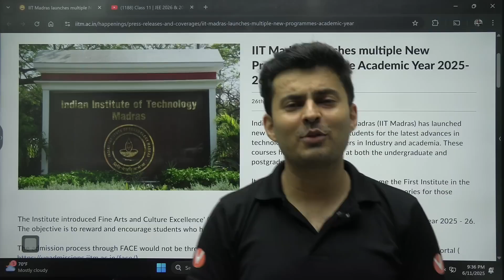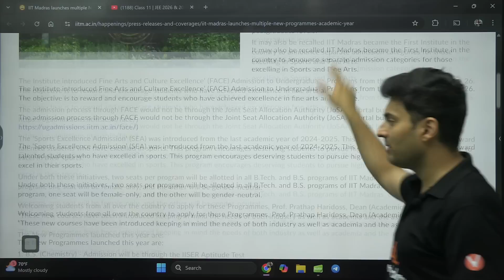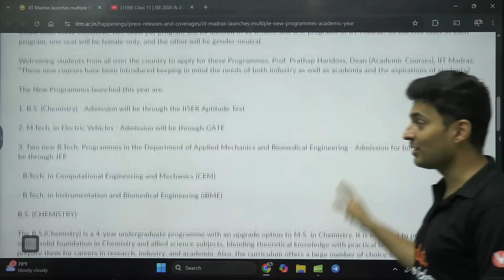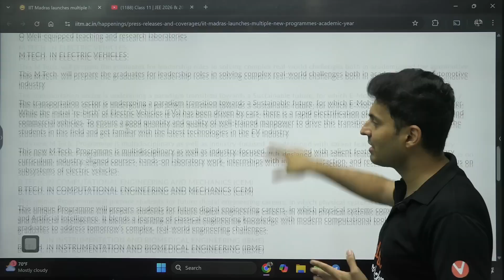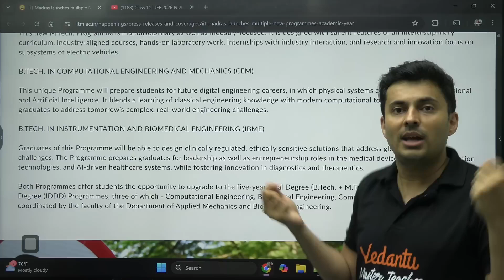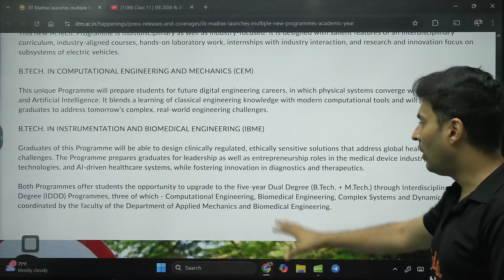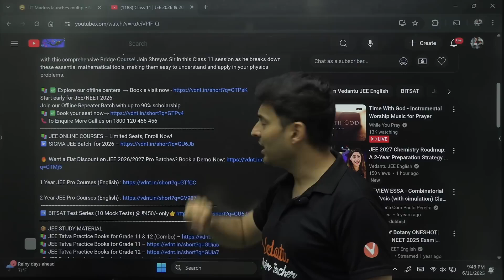IIT Madras Launches New Courses For 2025 ／ 26 😍 Good News🔥IITJEE Shreyas sir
🔥 Your Ultimate Destination for JEE 2025 & 2026 Preparation! 🚀 | JEEVerse by Vedantu

🎯 Preparing for JEE but feeling lost? Don't worry! At JEEVerse by Vedantu, we bring you top-notch faculty, expert strategies, and in-depth concept explanations to help you crack JEE 2025 & 2026 with ease! 💯

✅ Complete JEE Syllabus Coverage – Physics, Chemistry & Math
✅ One-Shot & Quick Revision Sessions
✅ PYQs, Most Expected Questions & Paper Analysis
✅ High-Weightage Chapters & Shortcut Tricks
✅ Mock Tests, Live Quizzes & Time-Saving Problem-Solving Strategies
✅ Motivation, Time Management & Topper Tips

🔥 Whether you’re aiming for JEE Main or JEE Advanced, this is your go-to platform! Join our live sessions, access free PDFs, and level up your JEE preparation the smart way! 🚀